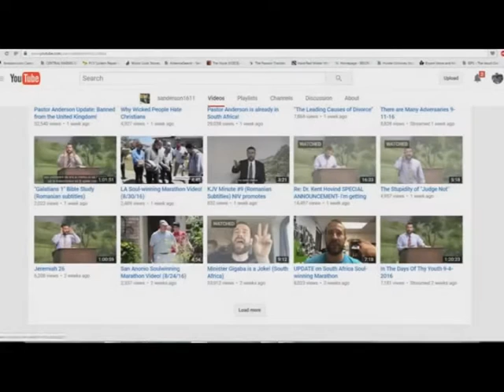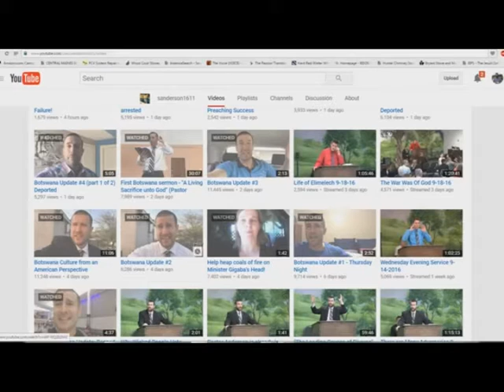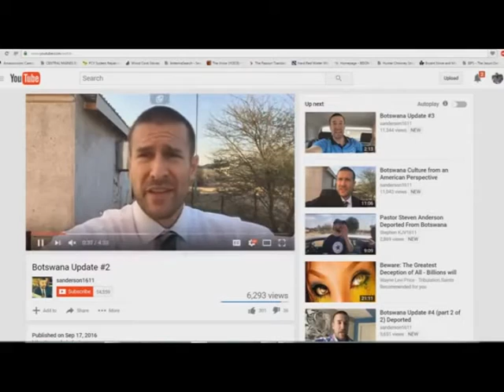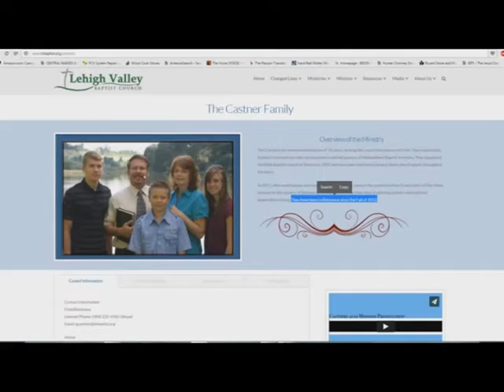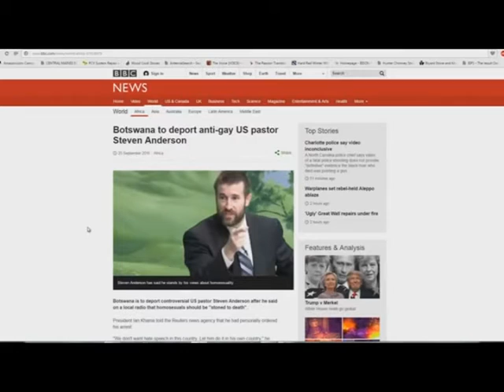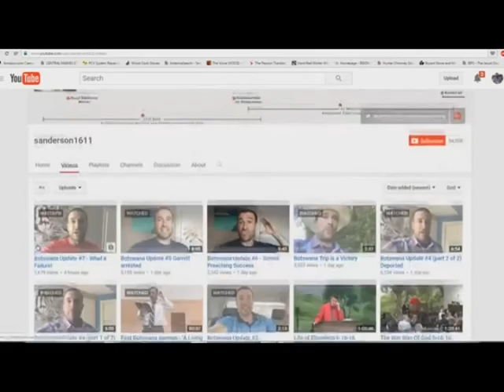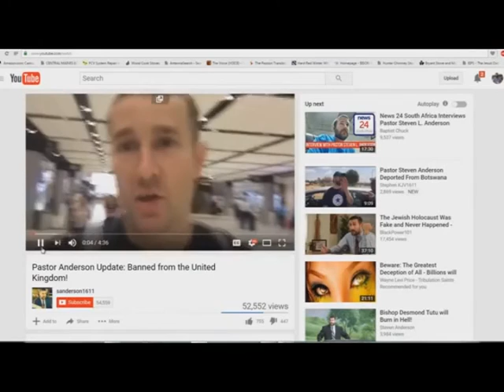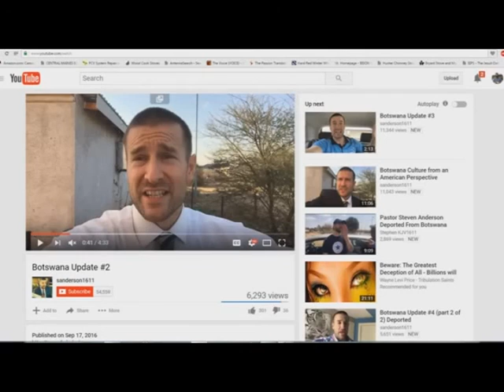Steven Anderson False Flag PsyOp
PLEASE NOTE: Steven Anderson is NOT a King James Bible-believing Christian. He preaches a false gospel, he denies the Holocaust, he teaches replacement theology, he is non-dispensational, and he also changes the identity of Mystery Babylon in Revelation 17. Anderson is a heretick!

ALSO There is a Part 2 to this when i upload it tomorrow

7 times in the Bible it says “the LORD is good”
Psalms 34:8 O taste and see that the LORD is good: blessed is the man that trusteth in him.
Psalms 100:5 For the LORD is good; his mercy is everlasting; and his truth endureth to all generations.
Psalms 135:3 Praise the LORD; for the LORD is good: sing praises unto his name; for it is pleasant.
Psalms 145:9 The LORD is good to all: and his tender mercies are over all his works.
Jeremiah 33:11 The voice of joy, and the voice of gladness, the voice of the bridegroom, and the voice of the bride, the voice of them that shall say, Praise the LORD of hosts: for the LORD is good; for his mercy endureth for ever: and of them that shall bring the sacrifice of praise into the house of the LORD. For I will cause to return the captivity of the land, as at the first, saith the LORD.
Lamentations 3:25 The LORD is good unto them that wait for him, to the soul that seeketh him.
Nahum 1:7 The LORD is good, a strong hold in the day of trouble; and he knoweth them that trust in him.

John 17:17 Sanctify them through thy truth: thy word is truth. Psalm 33:4 For the word of the LORD is right; and all his works are done in truth. Proverbs 30:5 Every word of God is pure: he is a shield unto them that put their trust in him. 6 Add thou not unto his words, lest he reprove thee, and thou be found a liar. John 5:39 Search the scriptures; for in them ye think ye have eternal life: and they are they which testify of me. Hebrews 4:12 For the word of God is quick, and powerful, and sharper than any twoedged sword, piercing even to the dividing asunder of soul and spirit, and of the joints and marrow, and is a discerner of the thoughts and intents of the heart. Ephesians 6:17 And take the helmet of salvation, and the sword of the Spirit, which is the word of God: Romans 10:17 So then faith cometh by hearing, and hearing by the word of God. Luke 8:11 Now the parable is this: The seed is the word of God. Psalm 119:140 Thy word is very pure: therefore thy servant loveth it. Luke 11:28 But he said, Yea rather, blessed are they that hear the word of God, and keep it. Matthew 24:35 Heaven and earth shall pass away, but my words shall not pass away. Isaiah 40:8 The grass withereth, the flower fadeth: but the word of our God shall stand for ever. John 14:6 Jesus saith unto him, I am the way, the truth, and the life: no man cometh unto the Father, but by me. John 3:16 For God so loved the world, that he gave his only begotten Son, that whosoever believeth in him should not perish, but have everlasting life. 17 For God sent not his Son into the world to condemn the world; but that the world through him might be saved.

5 Crowns

1 Corinthians 9:25 And every man that striveth for the mastery is temperate in all things. Now they do it to obtain a corruptible crown; but we an incorruptible.
1 Thessalonians 2:19 For what is our hope, or joy, or crown of rejoicing? Are not even ye in the presence of our Lord Jesus Christ at his coming?
James 1:12 Blessed is the man that endureth temptation: for when he is tried, he shall receive the crown of life, which the Lord hath promised to them that love him.
1 Peter 5:1 The elders which are among you I exhort, who am also an elder, and a witness of the sufferings of Christ, and also a partaker of the glory that shall be revealed: 2 Feed the flock of God which is among you, taking the oversight thereof, not by constraint, but willingly; not for filthy lucre, but of a ready mind; 3 Neither as being lords over God’s heritage, but being ensamples to the flock. 4 And when the chief Shepherd shall appear, ye shall receive a crown of glory that fadeth not away.
2 Timothy 4:8 Henceforth there is laid up for me a crown of righteousness, which the Lord, the righteous judge, shall give me at that day: and not to me only, but unto all them also that love his appearing.